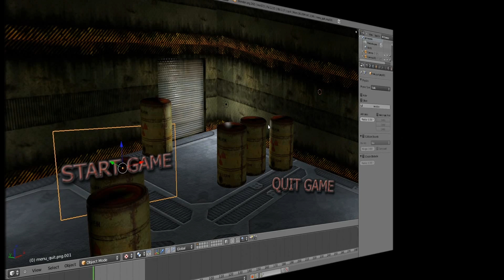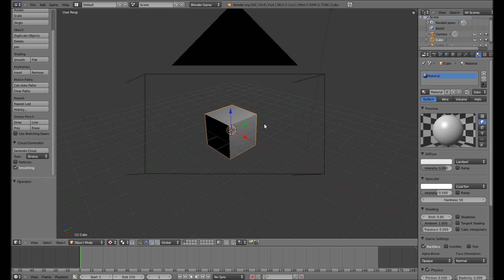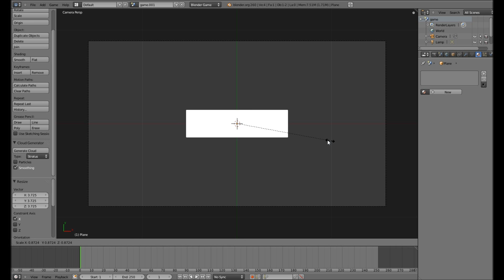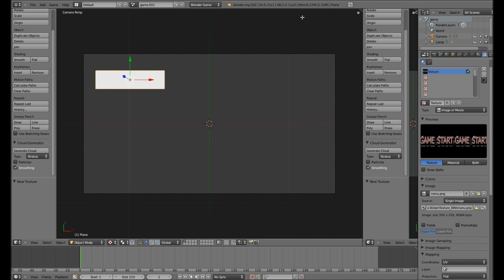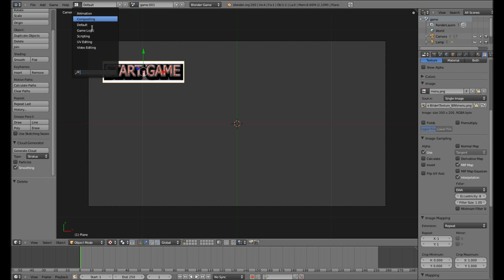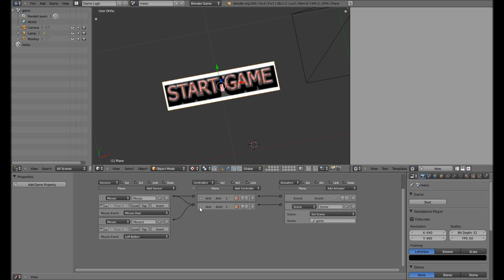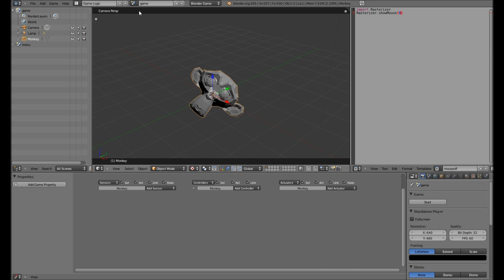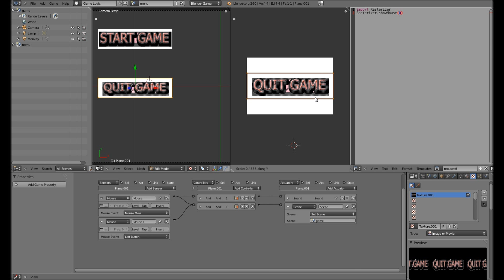Menü - Blender 3D Game Engine Tutorial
Hier zeige ich Euch, wie Ihr ein Menü in Euer Spiel einbaut. Das Thema ist so einfach, dass ich nicht mit Fragen rechne :-)

Ist der Daumen oben, wird man Euch loben =^.^=